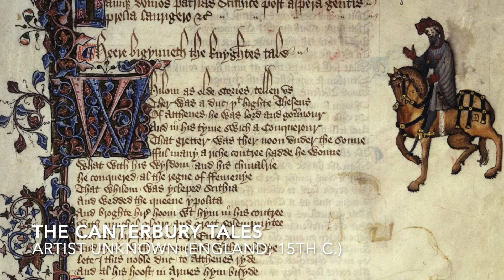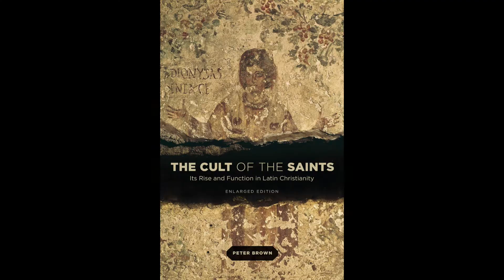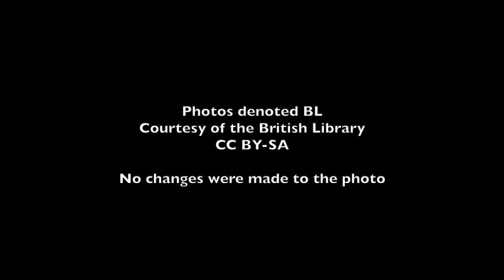Saints, c. 400-present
Synopsis: After Christianity was legalized, the righteous Christian dead (in the Roman world, at least) were oftentimes no longer martyrs. As time went on, new Christians were remembered as hagioi - "holy ones." But, of all saints, none was as popular in Christian history as Mary, the mother of Jesus.

0:00 - Intro.
0:58 - Theme Song
1:21 - Saints
2:23 - Hagiography
3:34 - An Example: St. George
5:18 - Healing and Pilgrimage
7:04 - Mary as Theotokos
8:18 - Remembering Mary
9:03 - Mary as Queen
10:42 - Mary in Art, I: The Miracles of Mary (Ethiopia)
12:19 - Mary in Art, II: The Virgin of Vladimir (Russia)
13:42 - Mary in Art, III: Maria Lactans (Netherlands)
14:30 - So What?
15:40 - Recommended Reading
16:32 - Closing and Credits